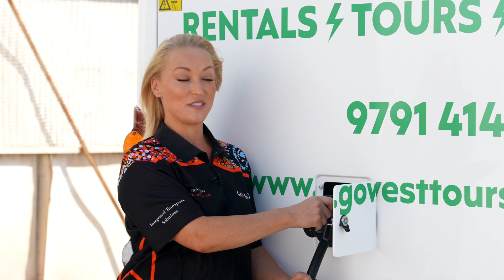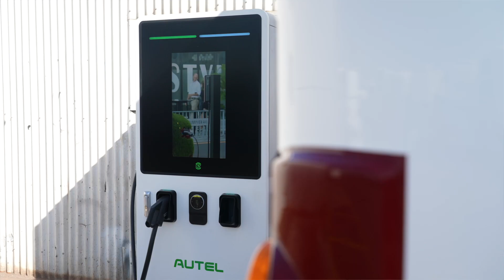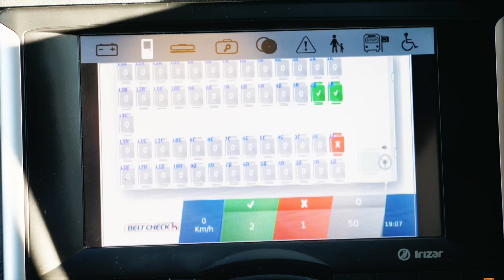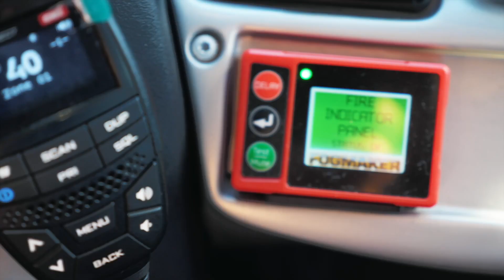Go West Tours Electric Coach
Go West has launched the first private commercial electric coach to operate in Western Australia.
The coach will service the mining and tourism sector, helping these important industries achieve zero emissions when transporting passengers.
While there are electric Government transport buses in WA, this is the first private commercial electric coach to operate in WA.
The 53-seater coach has mine site specifications including industry-leading safety features:
• Seatbelt Detection systems
• Eight CCTV cameras in and around the bus
• Collision Alert system
Go West Tours is a long term provider of passenger transport services to the mining, tourism and education sectors and is constantly striving to develop and deliver significant innovation to its clients.
Go West Tours is part of Kelsian Group which has the largest number of electric buses in Australia and is the country’s largest integrated multi-modal transport provider and tourism operator

Electric Bus specifications
The batteries have 422kWh capacity.
The charging time (using a 120kW charging station) is about 3.5 hours – 4 hours.
Brake pads last about four times as long as brake pads on diesel buses.
Less time is required for regular maintenance work and the consumables required are much less (no engine oil, transmission oil or fan belts).

Bus specifications
• BCI Fleetmaster
• 53 reclining seats plus driver
• 18 tons (including passengers, driver, luggage and spare tyre)
• CATL x 12 batteries
• Dana TM4 DDM155A motor
• 3460mm overall height (inc air conditioning cover)
• Coach Air EX32 air conditioning system
• Two charging sockets
• 270km to 360km range
• 100km/hr vehicle speed limited